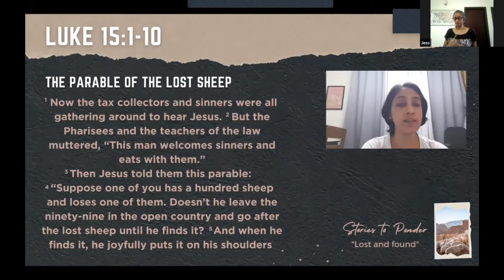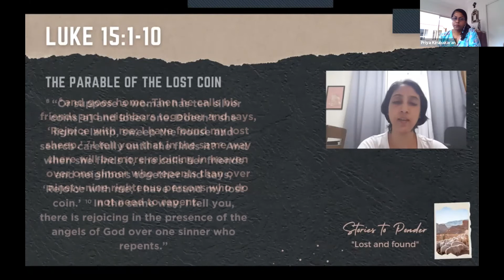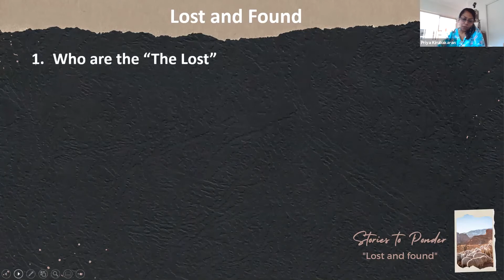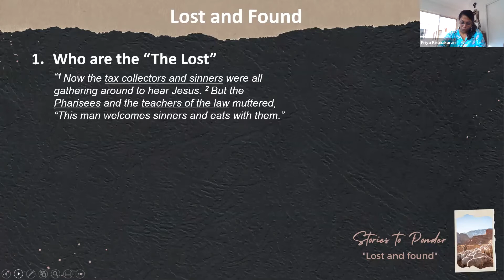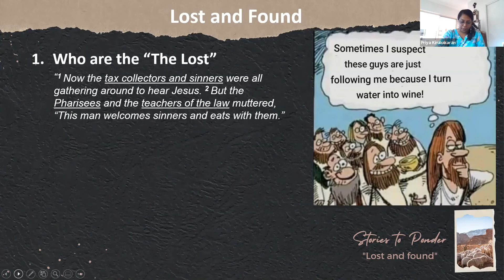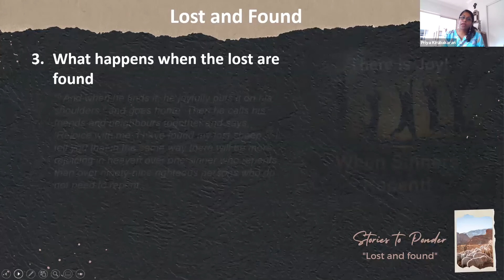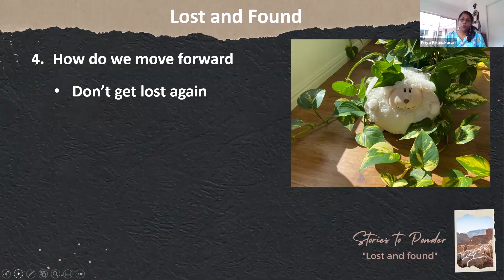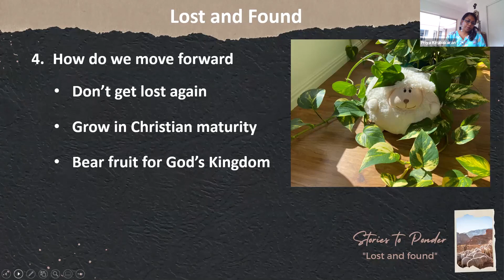Sermon | Stories to Ponder - Lost and Found | 4th July 2021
Speaker: Priya